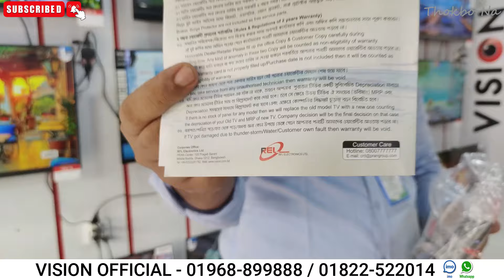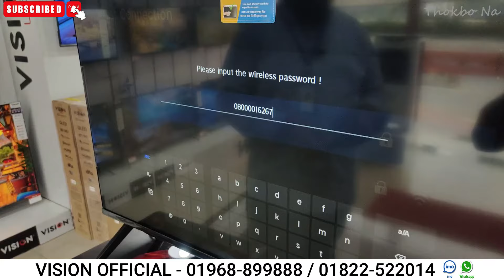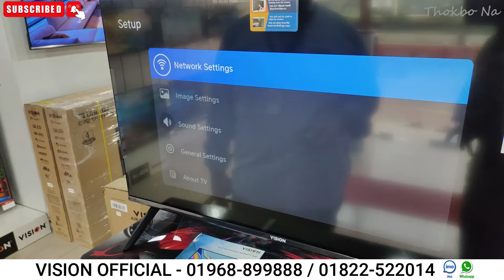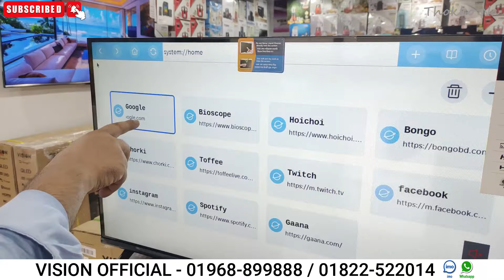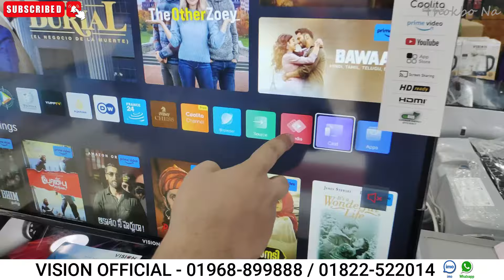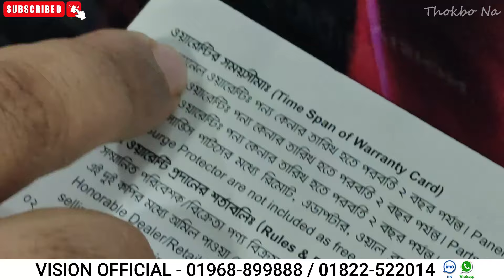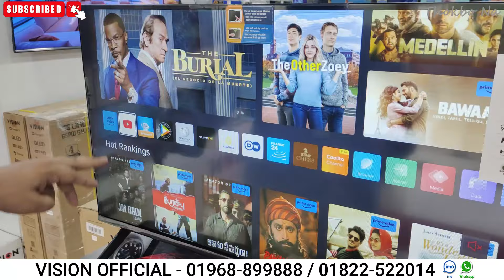Vision Google TV Update Price In Bangladesh 2024 😱 Cheap Price Vision TV BD 2024 🔥 Tv Price In BD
Best Low Price 4k led tv🔥 Smart LED Tv Price In Bangladesh 😱 আবারও ৫০% ছাড়ে যমুনা টিভি কিনুন

Best Low Price 4k led tv🔥 Smart LED Tv Price In Bangladesh 2024 😱TV Price In Bangladesh

Best Low Price 4k led tv 2024🔥 Smart LED Tv Price In Bangladesh 😱TV Price In Bangladesh

SHOP LOCATION:
VISION OFFICIAL SHOWROOM
HOUSE-4/5, BLOCK-C
SECTION 11, KALSI MOR
MIRPUR, DHAKA

Search Quarries:
all vision tv low price
Vision Google TV Update Price In Bangladesh 2023
32 inch led tv price
4k tv under 30000
32 inch smart tv low price
smart tv
4k smart tv price in bangladesh
android tv price in bangladesh
4k smart tv price in bangladesh 2023
4k smart tv price in bd 2023
4k tv price in bd 2023
4k smart tv price